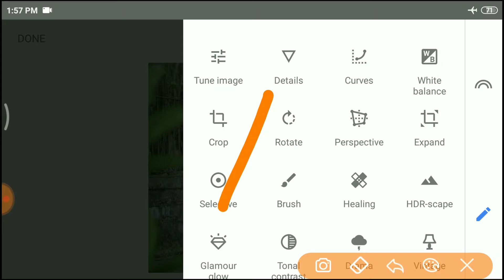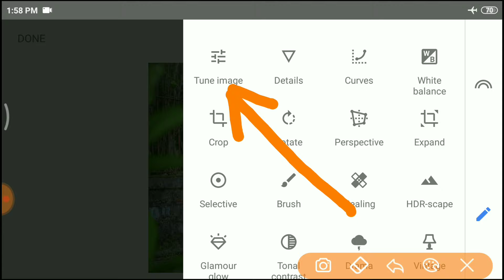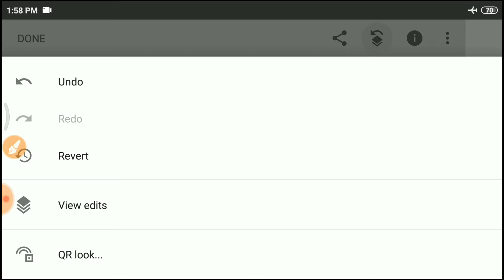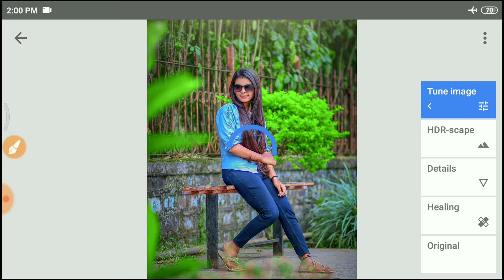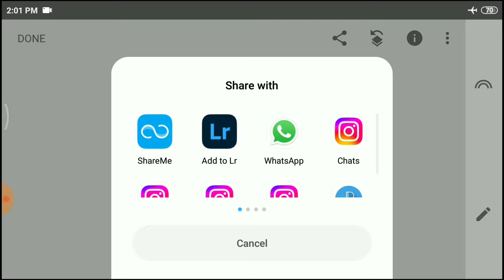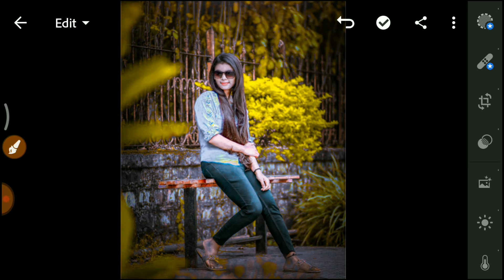New Snapseed Golden Colour Effect Editing | Best Colour Effect Editing | lr photo editing tutorial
Snapseed editing
Snapseed tutorial
Cb photo editing
Photo
Photo edit
Photo editing
Lightroom editing
Lightroom presets
PicsArt photo editing
PicsArt editing